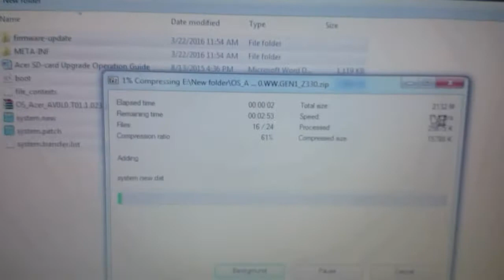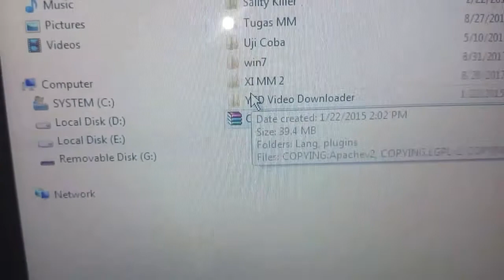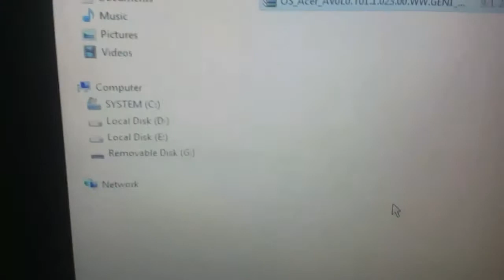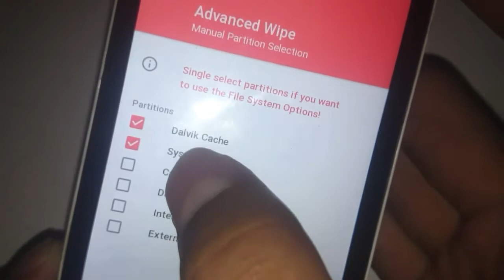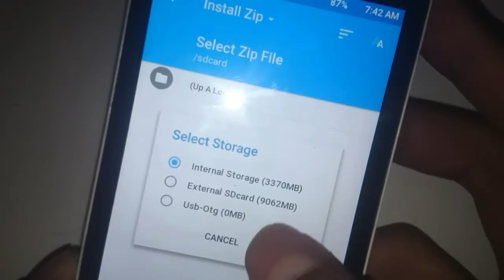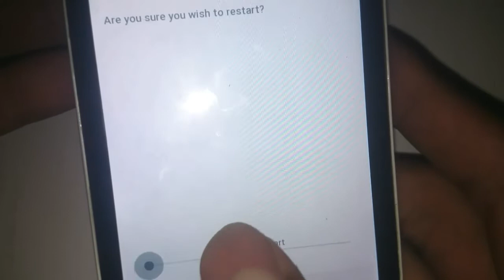Cara Flash Acer z330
Flash Acer Z330 Tanpa Pc